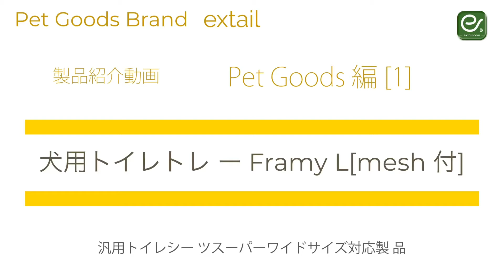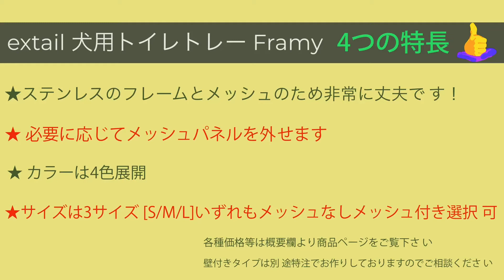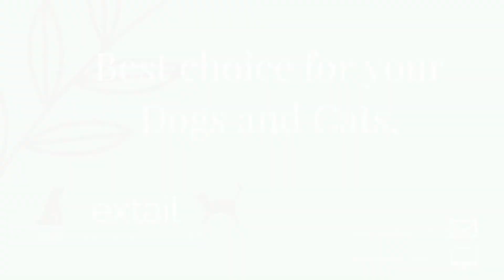犬用トイレトレー（メッシュパネル付 やんちゃな 大きめわんこ向け）のご紹介 by extail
トイレシーツをビリビリ破っちゃう やんちゃな大きめわんこさん用トイレトレーのご紹介です。
色違い・サイズ違いなどありますので詳細は以下をご覧下さい
■　犬用トイレトレー Framy L メッシュ付

■ 　その他 トイレトレー 各種カテゴリーページ

Created by extail